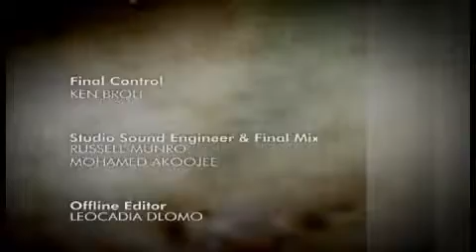Muhammad The Perfect Example S01 Ep25